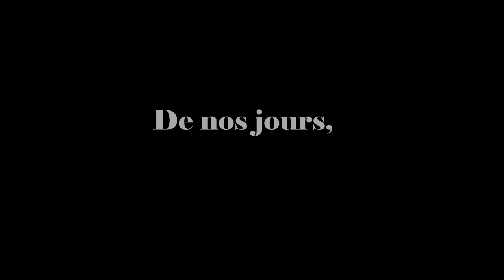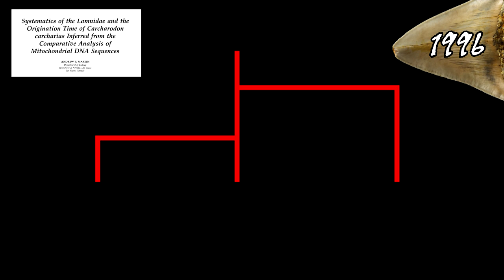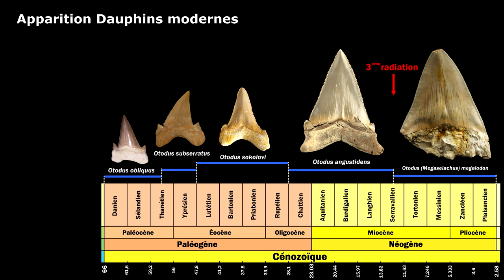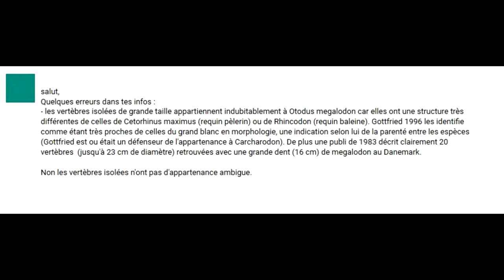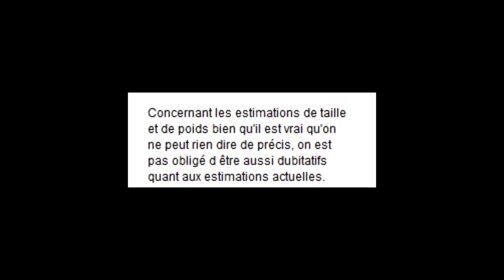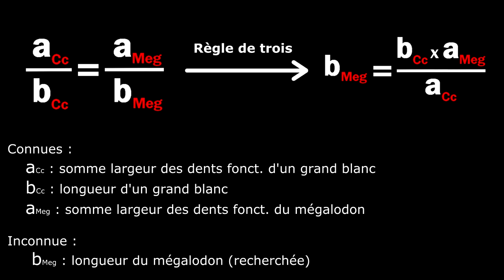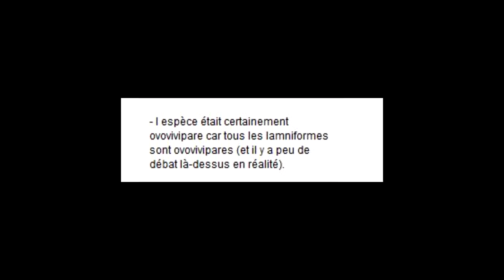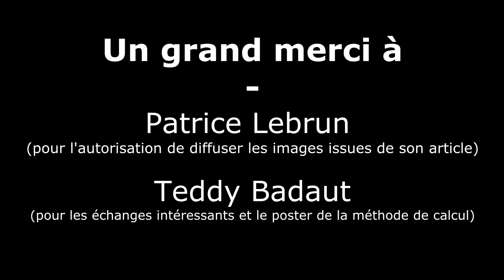LCDV 08bis - Le Mégalodon (la revanche)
La Chronique du Valéontologue n°8bis – Le Mégalodon (la revanche)

N’hésitez pas à regarder en plein écran !

Suite à ma dernière vidéo, des nouveautés sont survenues au sujet du Mégalodon. Trois jours après la sortie de la LCDV 08, la nouvelle revue de Fossiles sort et son sujet principal porte sur le Mégalodon ! Je réponds également à quelques commentaires que j’ai pu recevoir sur ce sujet.

Des précisions sur : 1/ le nom, 2/ l’évolution, 3/ les vertèbres, 4/ la taille et le poids, ainsi que 5/ la gestation et la reproduction. Pour la référence de l'article paru dans Fossiles au sujet du mégalodon, la voici :
LEBRUN P. et CANEVET J.-M., 2016. Des dents de requins fossiles ! 2. Mégalodon... terreur des océans du Néogène. Fossiles, n°28, p. 5-26.

Encore merci à Patrice Lebrun pour son autorisation de diffuser ses quelques dessins, ainsi qu’à Teddy Badaut pour ses échanges intéressants et le poster de la méthode de calcul.

Bonne vidéo !